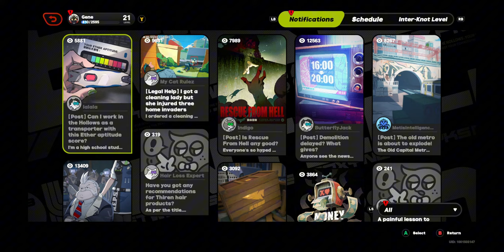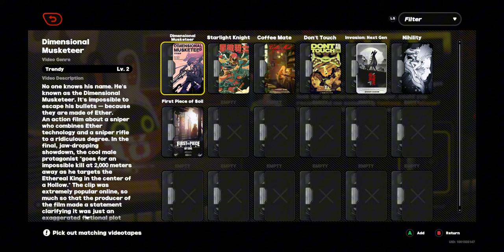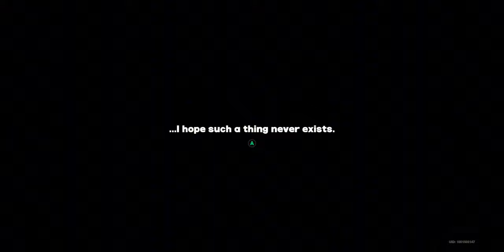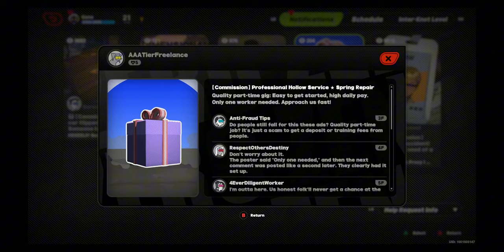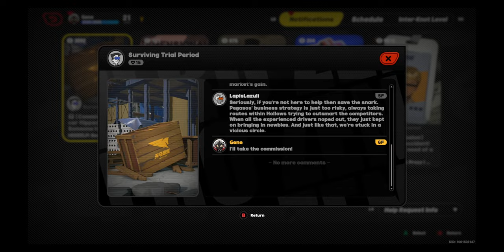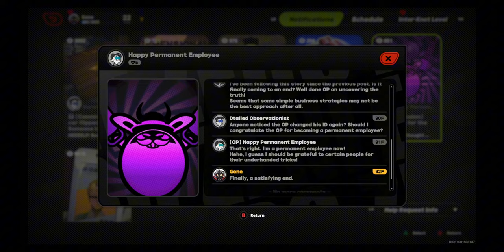Zenless Zone Zero! Lets Play Part 8